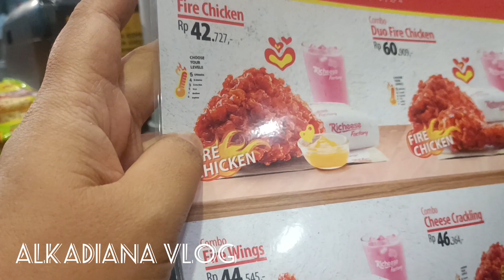LAGI JALAN- JALAN ANAK - ANAK KELAPARAN‼️ MINTA MAKAN SAMA AYAM PEDESS❤‍🔥❤‍🔥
Assalamu'alaikum gaess... kli ini kita makan sama ayam pedesss yang uenakkkk bangettt. ikutin kita makan ayam pedesss yuukkk...